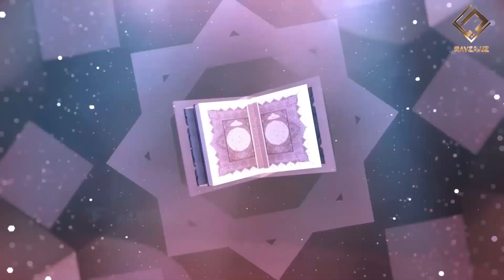ROʻZA TUTISHNING INSONLARGA FOYDASI